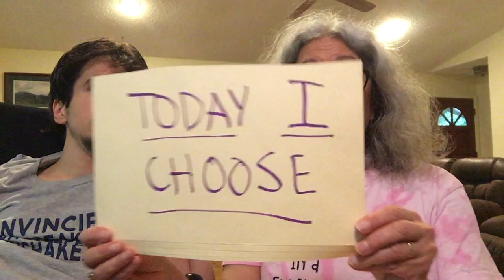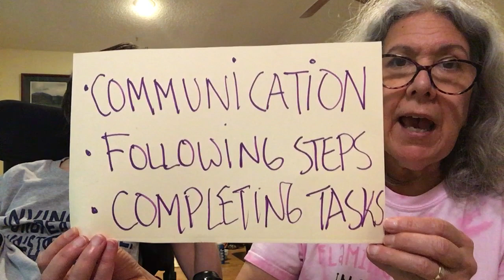Season 2 Episode 58 Today I Choose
Jane and Joe talk about the importance of choice-making in building self determination skills.

“The creators of Transition Tuesdays with Jane and Joe assume no responsibility or liability for any errors or omissions in the content of this site. The information contained in this site is provided on an "as is" basis with no guarantees of completeness, accuracy, usefulness or timeliness..."